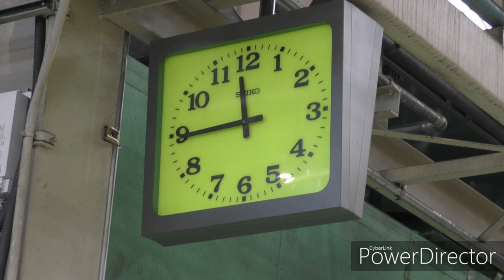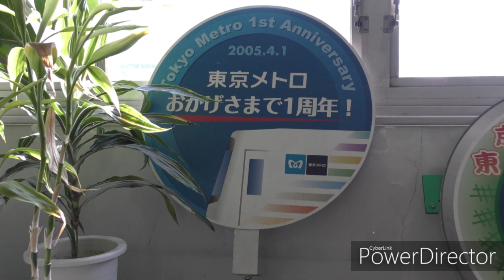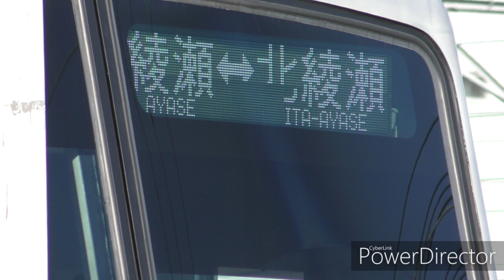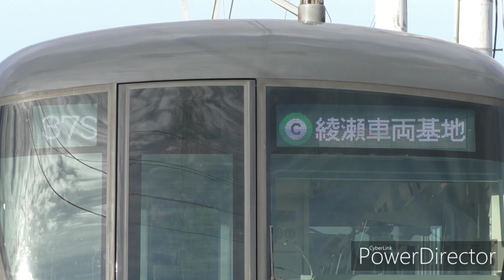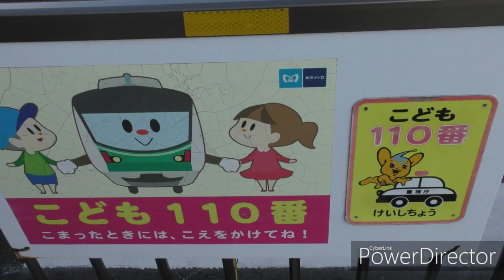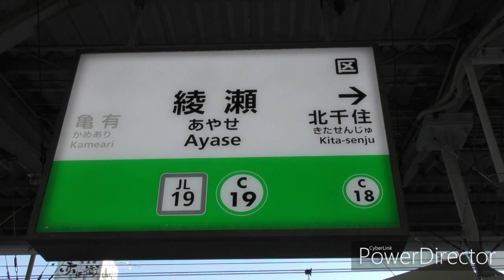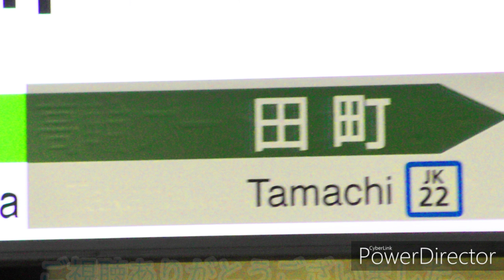メトロファミリーパークIN綾瀬2019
編集下手ですが…